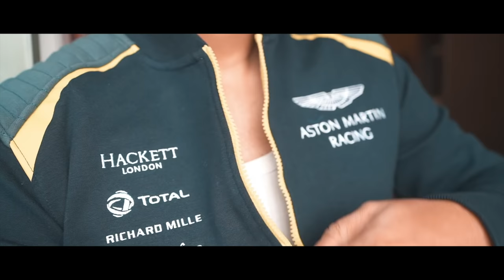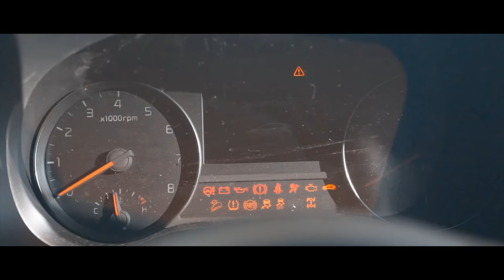THE BEST TRAVEL LENS FOR SONY A7riii/A7iii/A7sii 📸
Sony 16-35mm f2.8
Sony 16-35mm f4
Canon 16-35mm f2.8
Canon 16-35mm f4
Nikon 16-35mm f4
Panasonic 8-18mm f2.8

This is the only one lens you need in your travel camera bag. It covers almost all useful focal lengths and gives you the ability to create professional-grade content.
Those lenses will cover almost everything for your photography and filmmaking needs while you are on a go.